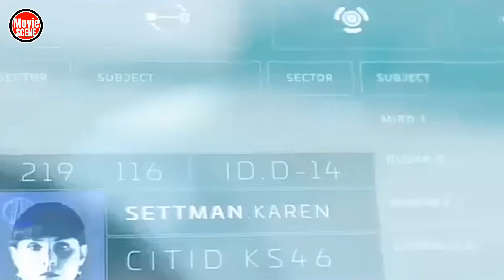Apa Yang Terjadi Jika Dunia Kelebihan Polpulasi Manusia ??? || WHAT HAPPENED TO MONDAY (2017)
WHAT HAPPENED TO MONDAY (2017) || Noomi Rapace || Movie Scene

Film fiksi ilmiah What Happened to Monday dibintangi oleh Noomi Rapace, Willem Dafoe, dan Glenn Close.

Di tahun 2043, Biro Alokasi Anak atau Child Allocation Bureau dibentuk guna menangani fenomena kepadatan populasi di dunia.

C.A.B. pun memulai sebuah program yang mengharuskan para orangtua untuk membatasi jumlah anak di rumah mereka.

Jika sebuah keluarga memiliki 2 anak, maka anak tertua lah yang dibiarkan hidup. Sedangkan bagi anak kedua, ia kan menjalani proses cryosleep atau pembekuan tubuh.

Karen Settman mungkin menjadi wanita paling tidak diuntungkan dari kebijakan ini. Mengingat ia baru saja melahirkan 7 anak kembar.

Melihat bahaya yang mungkin akan dihadapi cucunya, Terrence Settman (Willem Dafoe) mulai menyusun strategi untuk menjaga keselamatan mereka.

Terrence memberi nama ketujuh cucunya dengan nama-nama hari. Monday (Noomi Rapace), Tuesday, Wednesday, Thursday, Friday, Saturday, dan Sunday.

Agar keberadaan mereka tidak menarik perhatian C.A.B., kakak-beradik Settman hanya diperbolehkan keluar rumah di hari yang sesuai dengan nama mereka.

Hal ini berhasil dilakukan hingga mereka tumbuh dewasa. 30 tahun berselang, Monday dan saudaranya mulai meniti karir di bidang masing-masing.

Suatu hari, Monday berangkat ke kantor dan menjalani harinya seperti biasa. Namun, seisi rumah gempar saat menyadari Monday tak kunjung pulang.

Tuesday pun memulai penyelidikannya. Ia berhasil meminta keterangan dari rekan kerja Monday, sebelum akhirnya agen C.A.B. menangkapnya.

Nicolette Cayman (Glenn Close) mengungkap bahwa selama ini C.A.B telah mengetahui keberadaan anak-anak Karen Settman.

Jika ingin selamat, Nicolette meminta Tuesday untuk menyerahkan semua informasi tentang keluarganya sendiri.